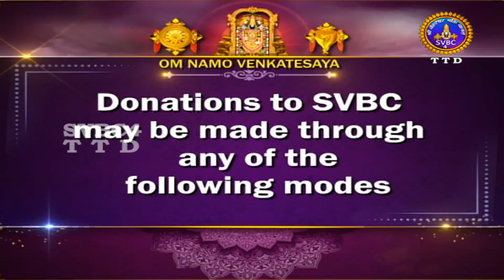Sri Padmavathi Ammavari | Teppotsavalu | DAY 02 | Tiruchanoor | SVBC4 Hindi | 01-06-2023 | SVBC TTD